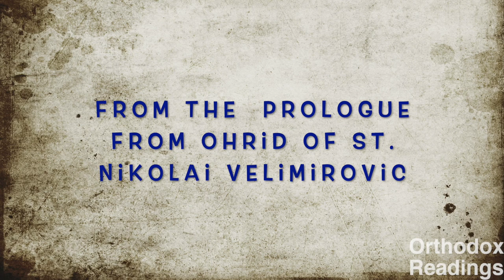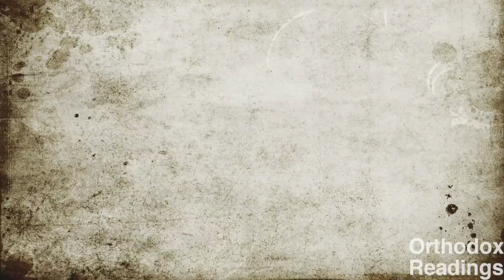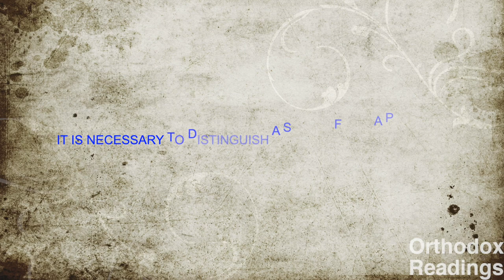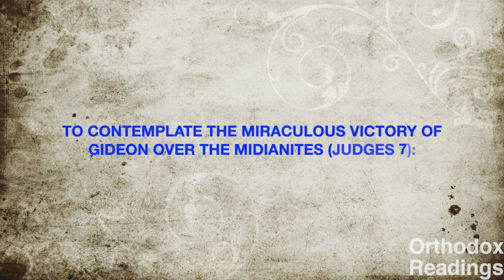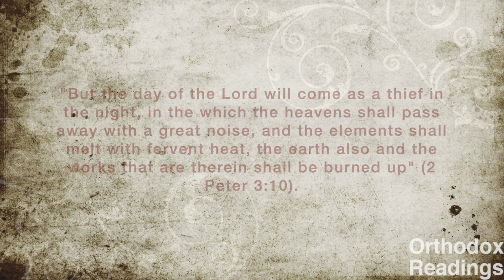July 30 Prologue: HOLY SILAS, SILVANUS, CRESCENS, EPAENETUS, ANDRONICUS; ST VALENTIN, ST. JOHN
fragment from The Prologue from Ohrid by St Nikolai Velimirovich for 30 July
The Holy Apostles SILAS, SILVANUS, CRESCENS, EPAENETUS AND ANDRONICUS
The Holy Priestly-Martyr Valentine  1:45
The Priestly-Martyr Polychronius, Bishop of Babilon 3:16
 St. John The Soldier 4:12
The venerable Mother Angelina 4:47
Reflection:  It is necessary to distinguish a sinner from a penitent. 5:02
Contemplation: The miraculous victory of Gideon over the Midianites (Judges 7) 6:14
Homily: About the coming of the Dreadful Day of the Lord 6:59